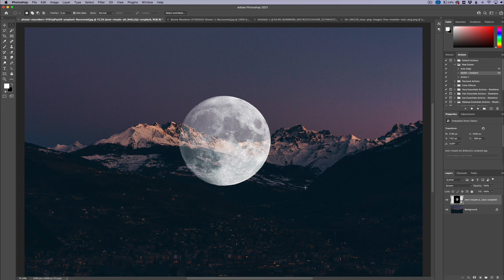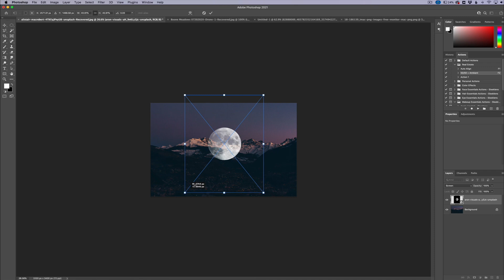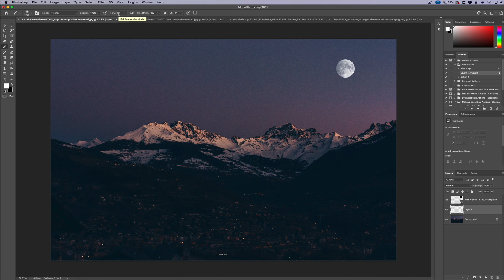Easily Add A Moon in Photoshop